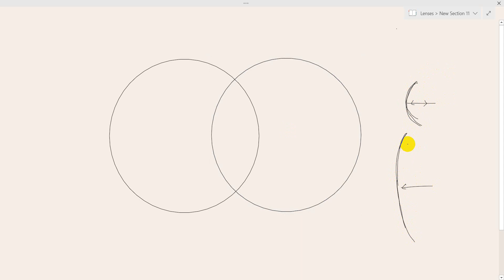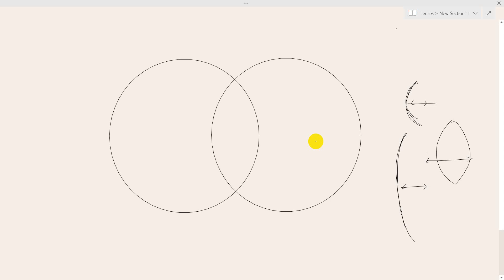Lens Maker's formula for convex and concave Lens | Chapter Lens | Grade 11 Physics Notes | Class 11